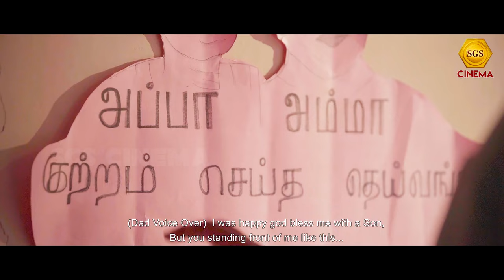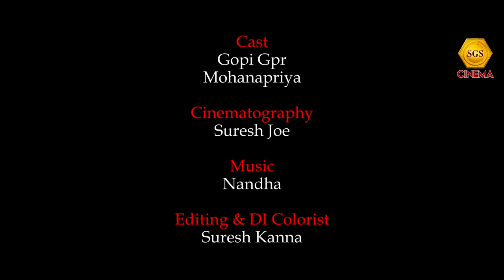இவள் பாரதி| IVAL BHARATHI | Tamil Short Film | AwardWinningShortFilm | SureshBabuR ( SBR )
Credits :
Presents : SureshBabu R  (SBR )
Cast : Gopi GPR , Mohanapriya
Edit & DI : Suresh Kanna
Art : Bothan Raj
Designs : Mahesh Balu
Writer : Gopi GPR
Director : Joe Kaushick

Welcome to SGS Cinemas, your ultimate destination for all things film and TV! Dive into a world where cinema comes alive through expert reviews, behind-the-scenes insights, and engaging discussions. From the latest blockbuster hits to hidden indie gems, SGS Cinemas offers in-depth analysis, thought-provoking commentary, and a passion for the art of storytelling. Join us for weekly content that includes film breakdowns, top ten lists, and special features on the masters of the craft. Whether you’re a seasoned cinephile or just love a good movie night, SGS Cinemas is your go-to spot for everything you need to know about the magic of the movies.